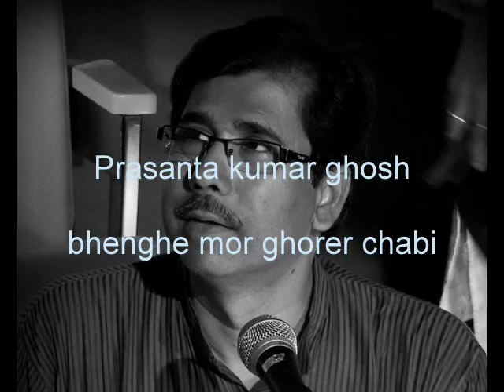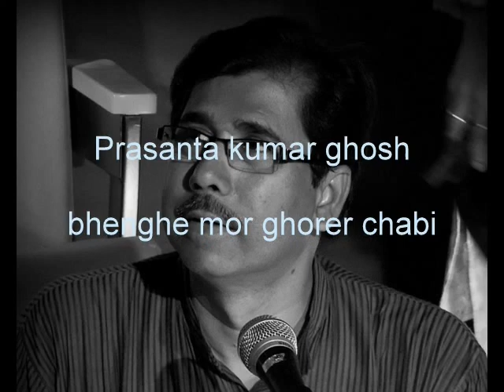ভেঙে মোর ঘরের চাবি | Prasanta kumar ghosh | Santiniketan | Visva bharati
Rabindra sangit.